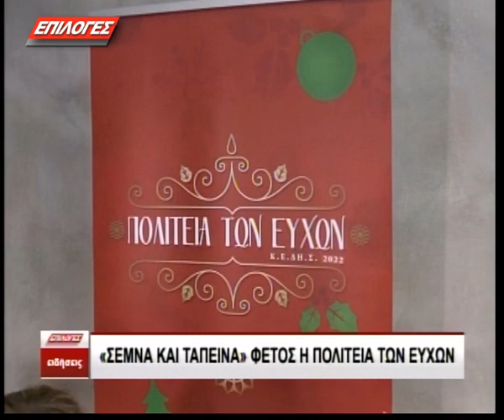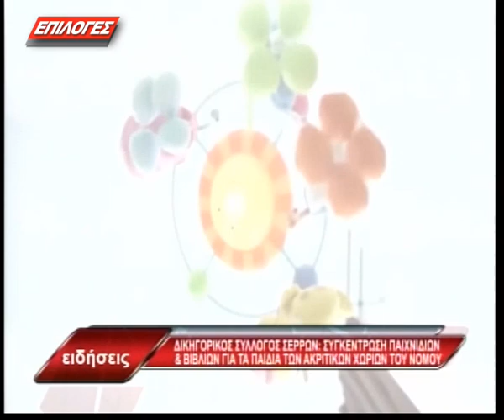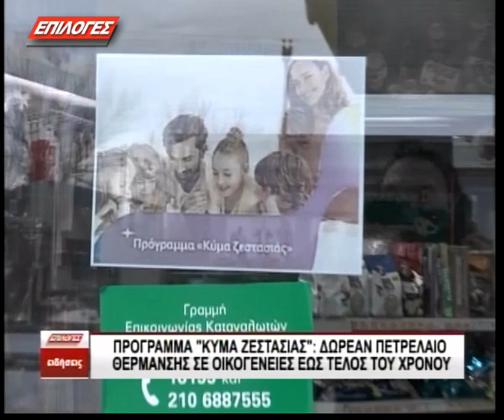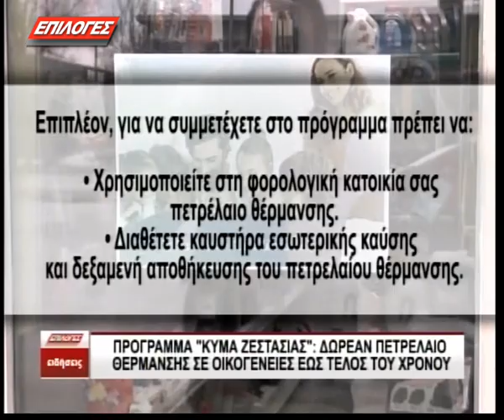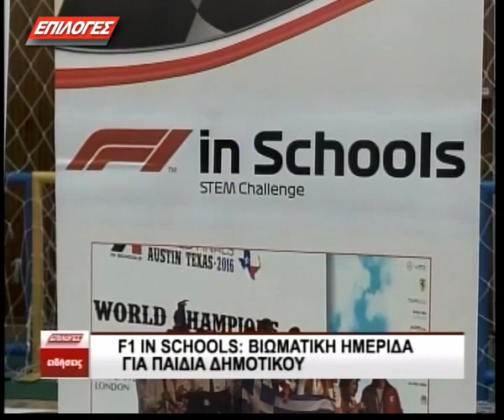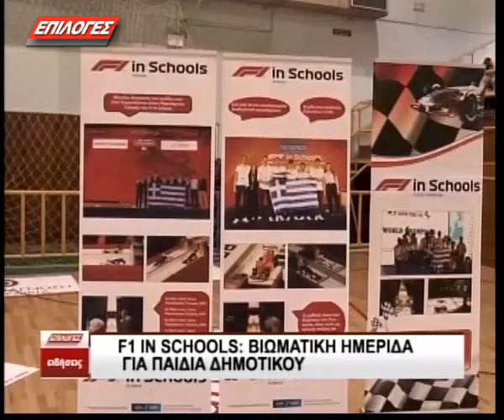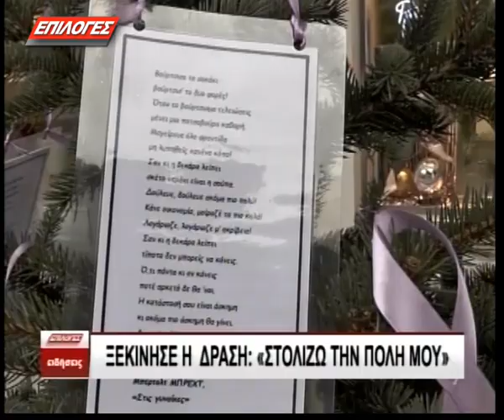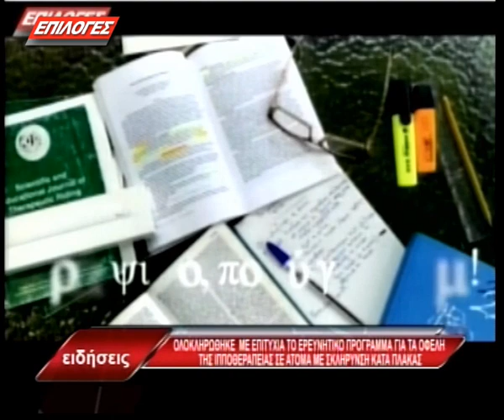ΚΕΝΤΡΙΚΟ ΔΕΛΤΙΟ 15 12 2022